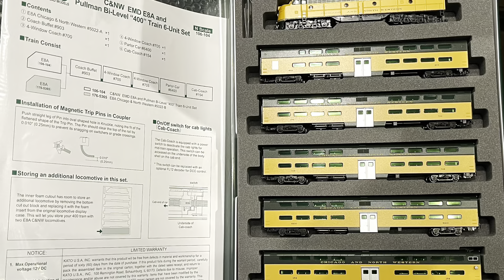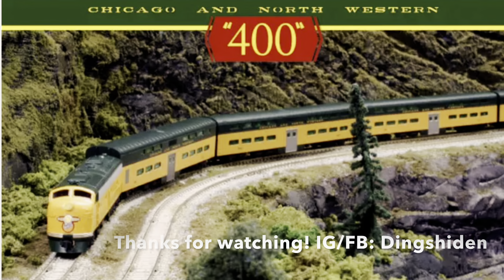KATO USA 106-104 C&NW EMD E8A AND PULLMAN BI-LEVEL "400" TRAIN 6-UNIT SET N比例美國鐵路動力模型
Chicago and North Western